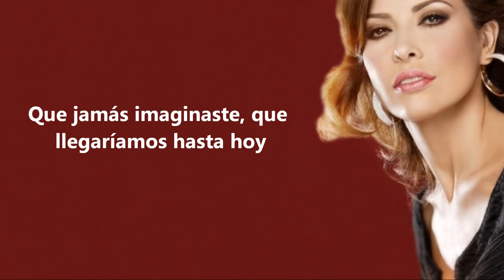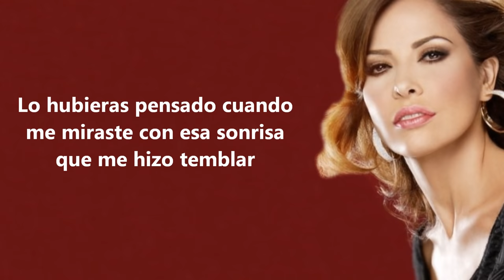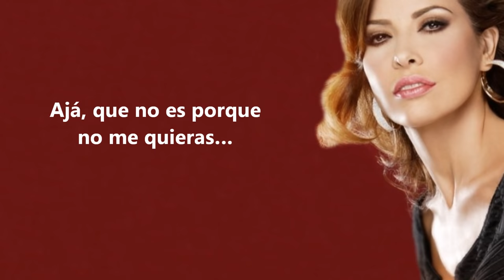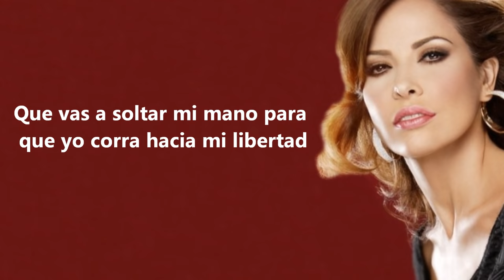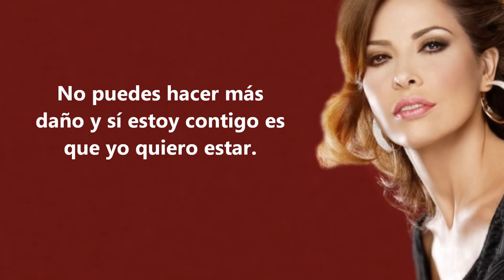Gloria Trevi - No Querías Lastimarme (Letra 2013)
Ajá, que no quieres lastimarme,
Ajá, que no era tu intención
Que jamás imaginaste
Que llegaríamos hasta hoy
Que es mejor terminar todo
Para que no sufra tu amor.

Lo hubieras pensado cuando me miraste
Con esa sonrisa que me hizo temblar
Y antes de decir la frase que me hizo sentir
Que yo era algo especial.
Antes de que con tu suéter
quitaras el frío de mi soledad
antes de robarme un beso
y encender mi cuerpo
y no poder parar
no querías lastimarme,
no querías lastimarme,
me querías matar.

Dices que me vaya ahora
Que aún estoy a tiempo que puedo escapar
Que vas a soltar mi mano
Para que yo corra hacia mi libertad,
Dime quien te da el derecho
De tomarte a pecho
El quererme salvar
No puedes hacer más daño
Y si estoy contigo
Es que yo quiero estar,
no querías lastimarme,
no querías lastimarme,
me querías matar.

Ajá, que no es porque no me quieres
Ajá, que merezco algo mejor
Y prefieres irte antes
De romperme el corazón.

Lo hubieras pensado cuando me atrapaste
En las cuatro paredes de tú habitación
Cuando bajaste mis defensas
Y me hiciste frágil con esta canción
Antes de cerrar la puerta
y dejarme nerviosa y sin respiración
antes de entrar en mis sueños
y cambiar mi rumbo hacia tu dirección
no querías lastimarme,
no querías lastimarme,
me querías matar.

Que aun estoy a tiempo que puedo escapar
El quererme salvar
No puedes hacer mas daño
no querías lastimarme,
no querías lastimarme,
me querías matar.